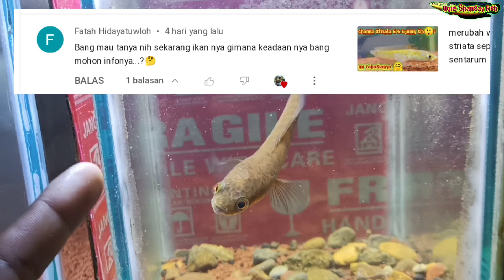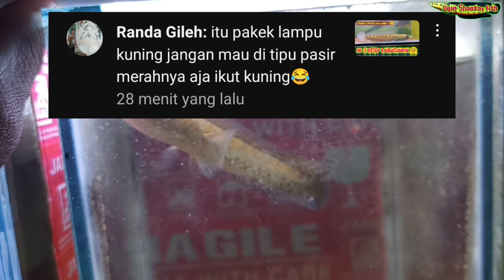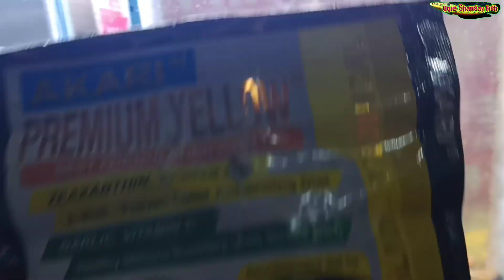UPDATE PERKEMBANGAN CHANNA STRIATA KUNING EMAS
,saya belajar channa dari senior channa seperti bosbos qu,egi sahabat satwa,eko yusuf hartanto,nasich d luthfy,ifan skin,dhakims,ary cooll channel,mpey aquatics,mbiz project,khabo say boy sihombing,cassagrande,icalofish,titikdua net,ray real,pongker fish,akbar officials,bang fish,dan senior lainya.semoga bermanfaat dan terimakasih.

dipublikasikan:
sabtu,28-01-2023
07:00WIB